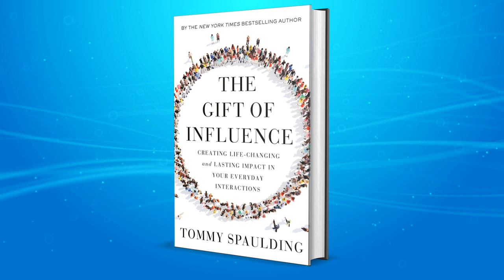The Gift Of Influence by Tommy Spaulding Book Summary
The Gift of Influence" is a book written by Tommy Spaulding that explores the idea that every interaction we have with others is an opportunity to make a positive impact in someone's life. In the book, Spaulding provides practical advice and strategies for building strong relationships and becoming a powerful influencer in both your personal and professional life.

He emphasizes the importance of being authentic and genuinely interested in other people, and provides tips for effective communication, active listening, and building trust. He also covers the power of networking and mentorship, and how to use those connections to make a lasting impact.

Spaulding also reflects on his own experiences, sharing stories of the influential people he's met throughout his career and the lessons he's learned from them. He encourages readers to see their everyday interactions as opportunities to make a difference in someone's life and to develop the skills and mindset necessary to be a true leader and influencer.

The book can be a great resource for anyone looking to improve their communication skills, strengthen their relationships and make a difference in their personal and professional lives. It can also be helpful for people who want to build a professional network or mentor others.